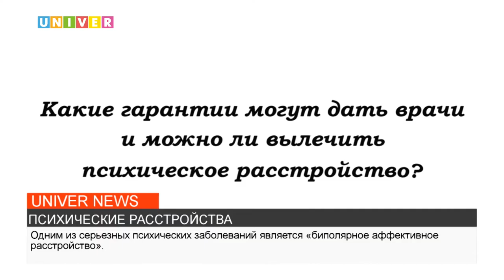ПСИХИЧЕСКИЕ РАССТРОЙСТВА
Что означает понятие «психические расстройства» и можно ли вылечиться самостоятельно, постарался разобраться - Амир Ахтямов.